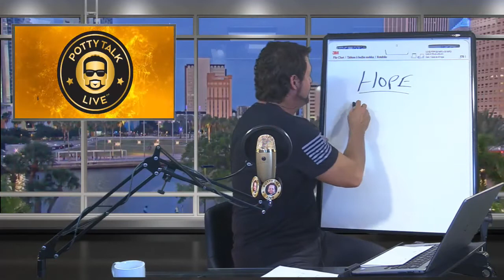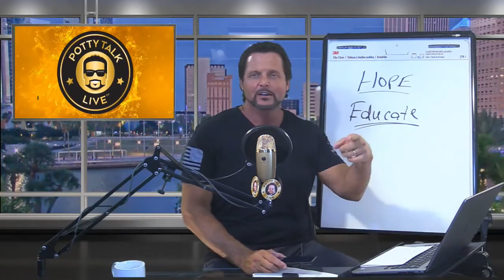The Most Important Thing for Plumbing Business Owners Right Now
Plumbing business owners -- the more you learn, the more you earn!